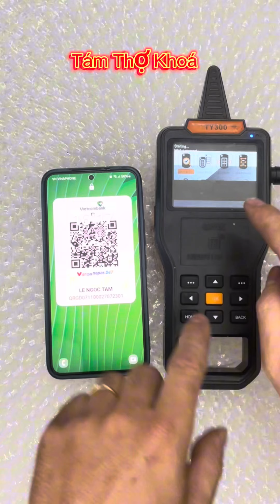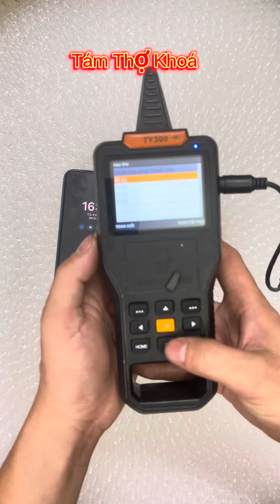Viết Chíp Piagio Vespa bằng máy TY300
tamthokhoa smartkeygiare viết Chíp Vespa bằng máy TY3000
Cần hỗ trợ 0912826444